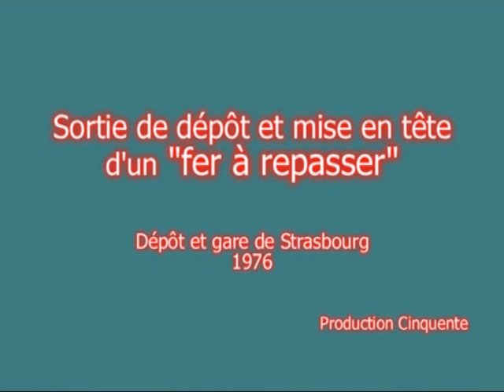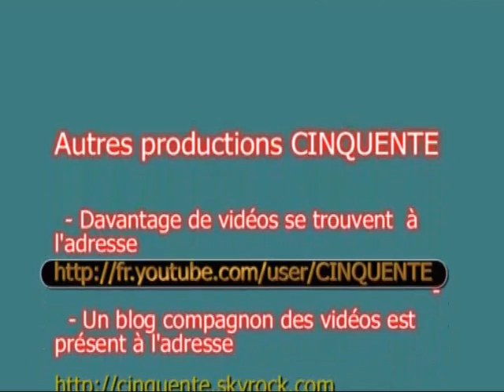SNCF Arch - Mise en tête d'un "fer à repasser" ; Strasbourg 1976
Dépôt de Strasbourg 1976 : attelage pour mise n véhicule d'une 16000 avec une 13000 ; sortie du dépôt et mise en tête d'un omnibus